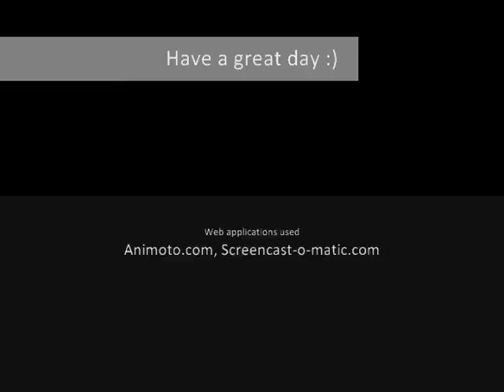Say You Love Me Again by HIT-5 [eng subs][subs en español]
Unofficial/fanmade MV (TO SEE SUBS, CLICK ON THE TRIANGLE ICON ON THE BOTTOM RIGHT OF PLAYER AND SELECT 'CC')

Thanks to 2100549 for the English subs!!

Please support HIT-5!!! Spread the love and the word about them! =]

According to this soompi forum , these are HIT-5's blogs!

Technical details:
Pictures from Google Image search.
Song in credits: I Want You To Know by HIT-5
This is already in the video credits, but here you go again:
WEB APPLICATIONS USED:

SOFTWARE USED:
To edit: VIRTUALDUBMOD and Windows Movie Maker

If you want all the pictures, just let me know!